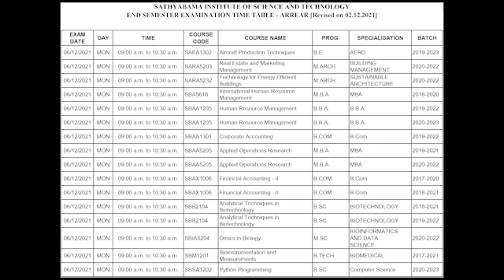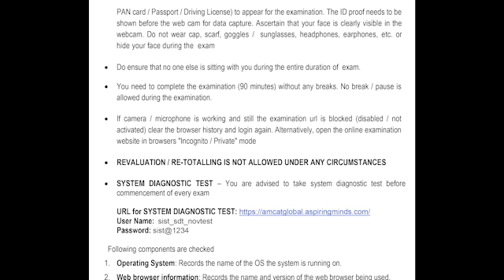TN COLLEGE ONLINE EXAM -SATHYABAMA REAL.!? | TN COLLEGE SEM EXAM ONLINE | ONINE EXAM